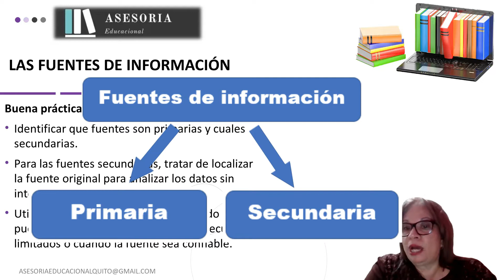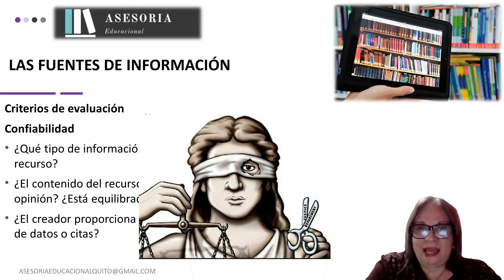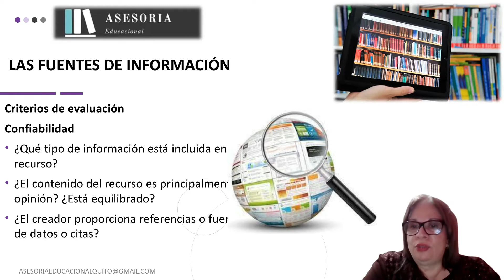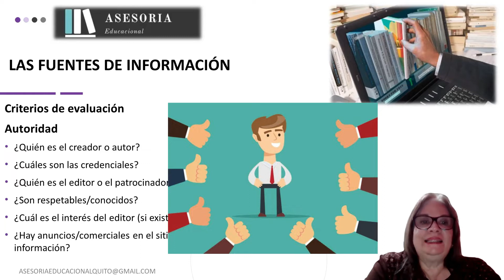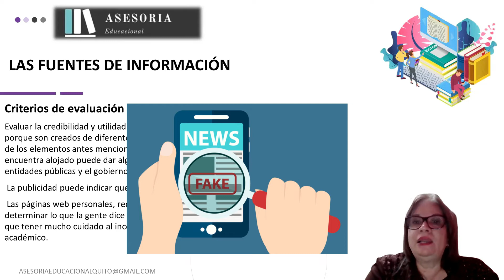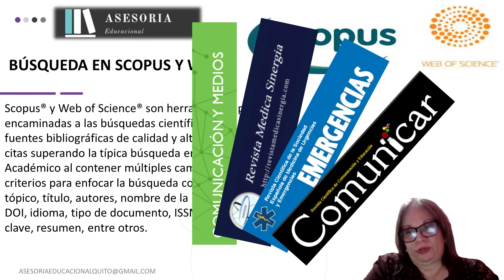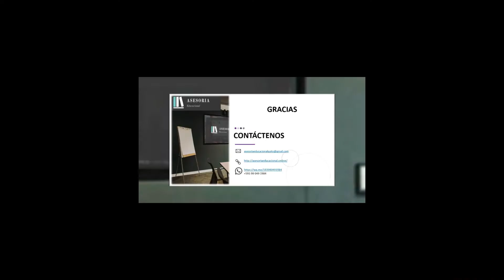👉 ¿Cómo Encontrar FUENTES de información CONFIABLES?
✅  ¿Necesitas hacer el MARCO TEÓRICO de tu investigación o los ANTECEDENTES en la INTRODUCCIÓN de tu trabajo y no sabes determinar que fuente de información es confiable para tus citas bibliográficas y el estudio preliminar para tu investigación? Quédate con nosotros y lo aprenderás fácil y rápido.

Nos vemos!!! Si llegas al final aprenderás cuándo utilizar fuentes primarias o secundarias, cómo determinar si una fuente de información es confiable, qué actualidad debe tener y mucho más.

ÍNDICE
00:00 Introducción
00:09 Fuentes primarias y secundarias
00:37 Actualidad
01:41 Confiabilidad
02:26 Autoridad
03:32 Propósito o punto de vista
04:19 Dominio del sitio Web
04:34 Publicidad
04:50 Redes Sociales, blog, etc.
05:05 Búsqueda de fuentes de información